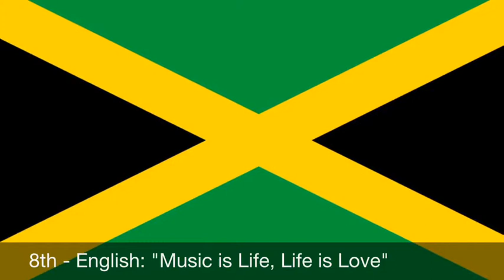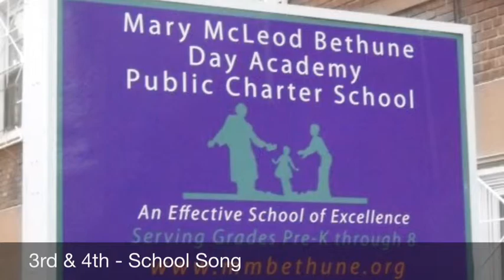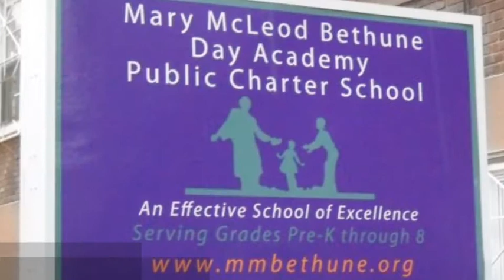How the World Works - Music is Life (Studio Version)